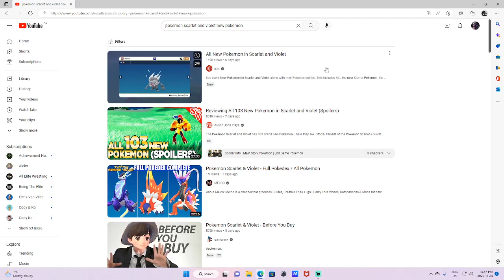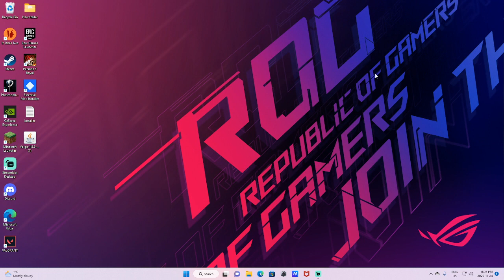Dawgar reacts to new Pokemon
Looking at the new pokemon for the first time
Support me: Streamlabs.com/TheDawgar
Twitter and instagram @TheDawgar